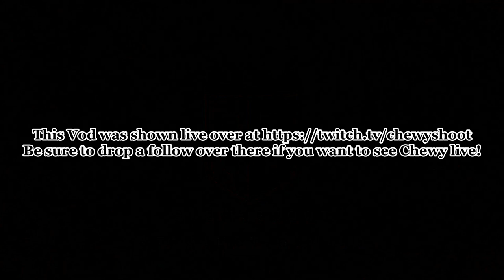Fighting France! [EU4 1.30] Consulate of the Sea #9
Chewy is going for the Consulate of the Sea Achievement, as Aragon own all the Trade Provinces around the Mediterranean Sea! (Basically)